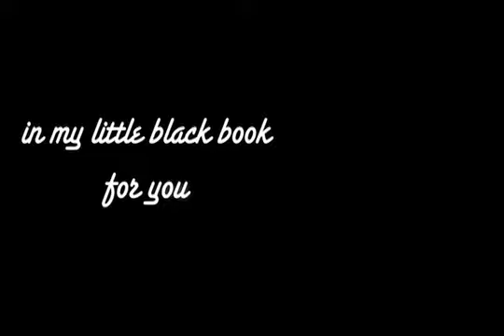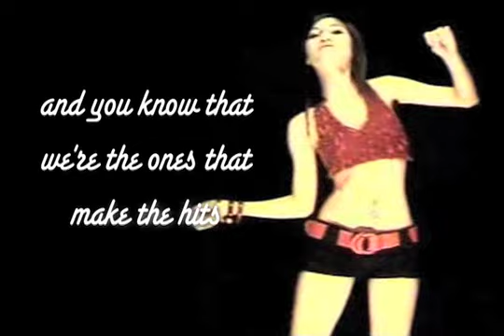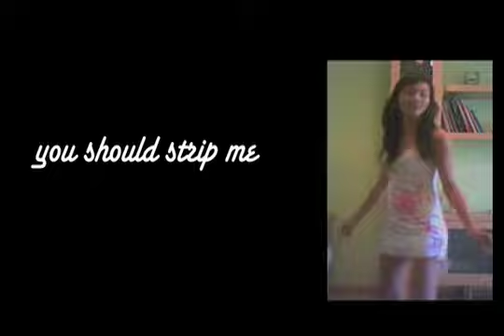Shawty is a 10 (Remix) - The Heaven Seventies/The Dream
Fan-submitted video for the H70s remix of "Shawty is a 10."

We love when you send us stuff like this -- hit us up on the myspace!